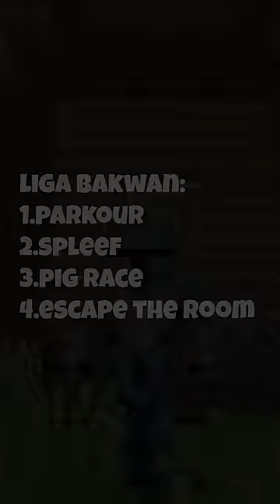Harus SEGERA DI BANNED!